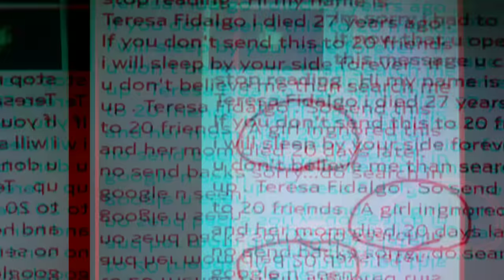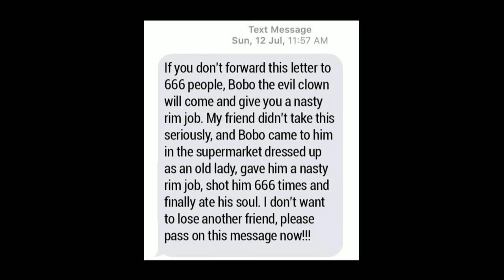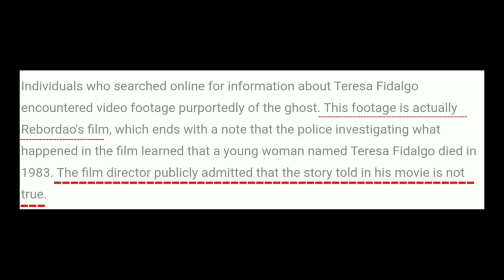Real Truth of Teresa Fidalgo Ghost 😨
Hey guys
Today we are gonna find out Teresa Fidalgo Ghost Message and what it is all about. Do watch the complete video to find out the reality of this message.